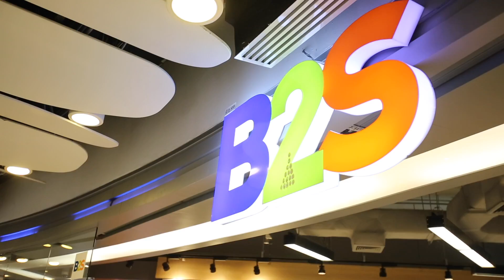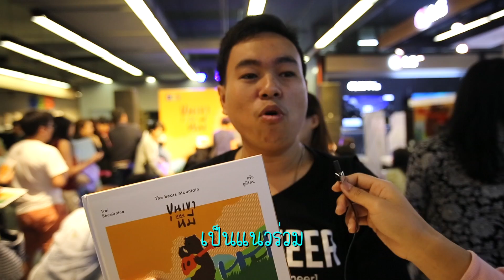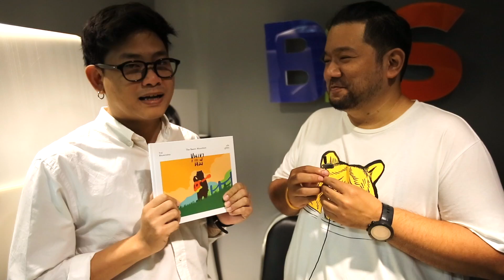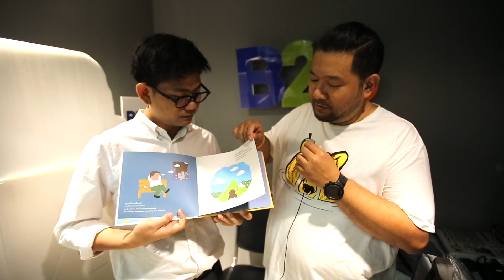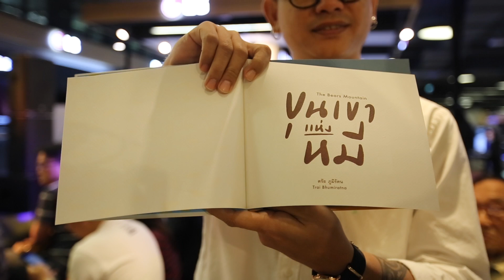เปิดอัลบั้มเต็ม "ขุนเขาแห่งหมี"บอย ตรัย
รายการ “Music House” กับ"ขุนเขาแห่งหมี"
... เก็บกระเป๋าแบกเป้ เดินทางสู่
อัลบัมเต็มล่าสุดของ พี่ บอยตรัย นักแต่งเพลงพี่ชายที่น่ารักของพวกเรา
รับชมรายการเต็มได้ที่ :
VERY TV True Vision
ทุกวันจันทร์ 23:00 - 23:30
Rerun : Wed 00.00 / Fri 00.00 / Sun 23:00
Photographer and editor (ถ่ายและตัดต่อ)